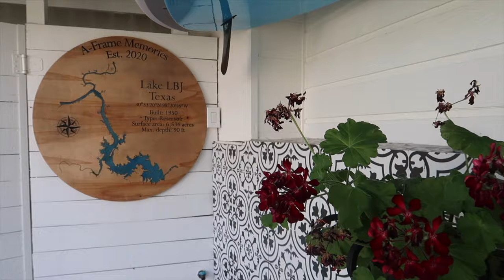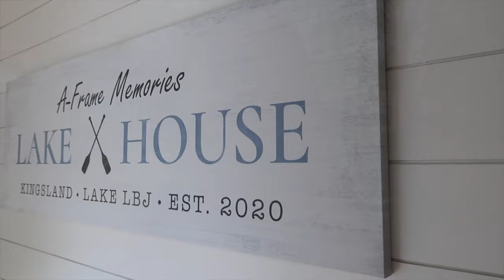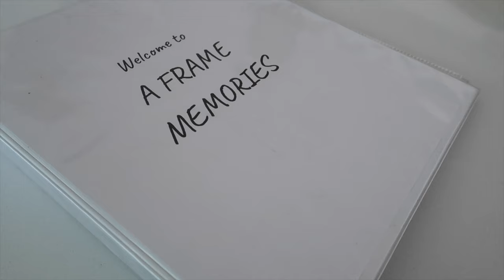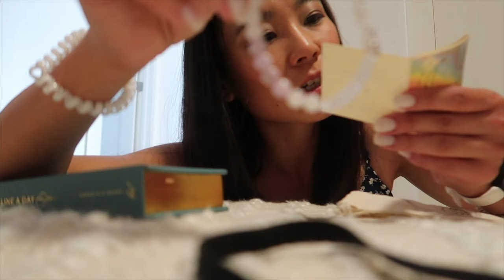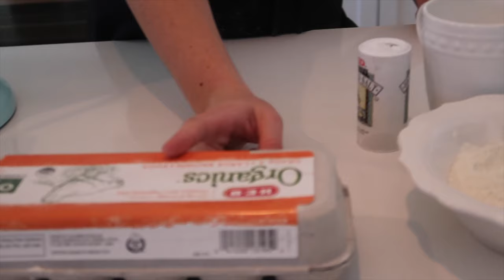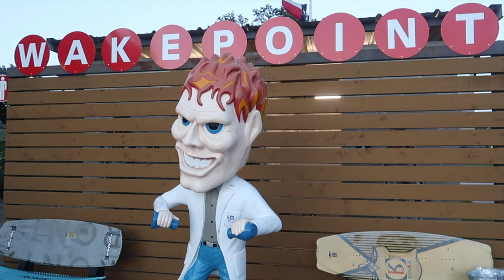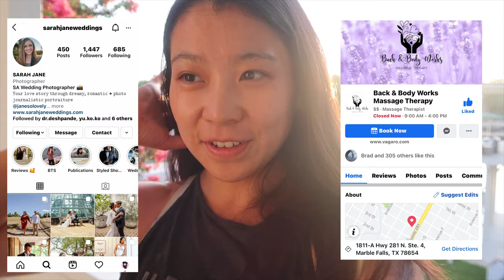Kingsland Texas Travel Vlog-- Lake LBJ Yoga Retreat, lake Drone shot, Vrbo lake house| 4k vlog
Lake LBJ is the Kingsland/Lake LBJ Chamber of Commerce.
Kingsland is a place flowing with rivers and lakes, a place with vineyards, mountains, and amazing people~
Kingsland sits along the Colorado River and the beautiful Lake LBJ.
Lake LBJ is a great place for family getaways in Texas!

Kingsland, TX is about one hour drive from Austin Texas with lake-oriented recreation, parks, golfing, retirement living, birding, wildflowers, wildlife and vineyards!

Places to visit:
Antlers Inn

Perissos Vineyards

Sandy Beach At The "Slab"
Let's support small businesses and women entrepreneurs!
Girl boss power!

Sound Healing, Reiki, Crystal Bracelets, etc.

My Drone Used in this youtube video -- 4k drone shot of lake LBJ, Kingsland, TX
DJI Mini 2 Fly More Combo – Ultralight Foldable Drone, 3-Axis Gimbal with 4K Camera, 12MP Photos, 31 Mins Flight Time, OcuSync 2.0 10km HD Video Transmission, QuickShots, Gray

My Vlog Camera Used in this youtube video
Canon PowerShot Digital Camera [G7 X Mark II] with Wi-Fi & NFC, LCD Screen, and 1-Inch Sensor - Black, 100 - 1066C001

Go Pro Used in this youtube video
GoPro - HERO7 Silver 4K Waterproof Action Camera - with 50 Piece Accessory Kit - Touch Screen 4K HD Video - 10MP Photos - Live Streaming Stabilization - Silver - Loaded Bundle